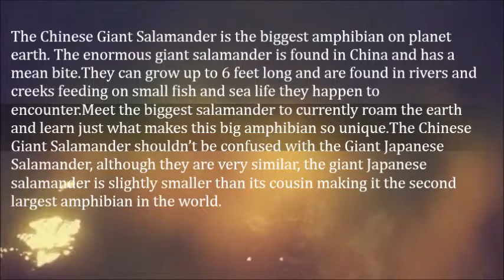World’s Biggest Amphibian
The Chinese Giant Salamander is the biggest amphibian on planet earth. The enormous giant salamander is found in China and has a mean bite.

5

They can grow up to 6 feet long and are found in rivers and creeks feeding on small fish and sea life they happen to encounter.

Meet the biggest salamander to currently roam the earth and learn just what makes this big amphibian so unique.

2

The Chinese Giant Salamander shouldn’t be confused with the Giant Japanese Salamander, although they are very similar, the giant Japanese salamander is slightly smaller than its cousin making it the second largest amphibian in the world.

3

1

Source – epicadamwildlife